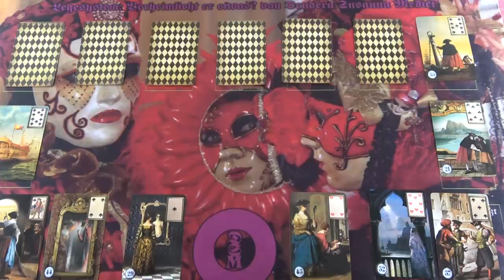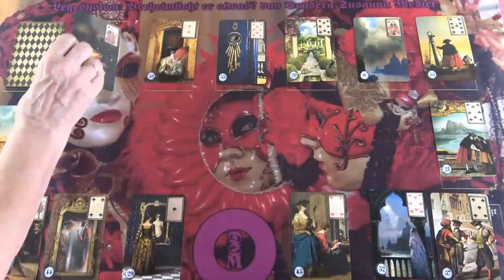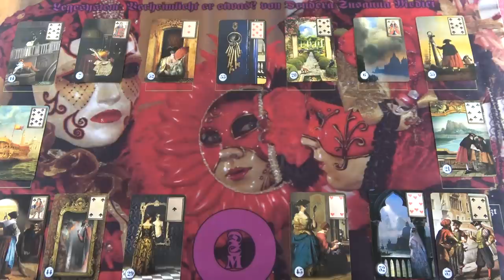Ki mit titkol előled?